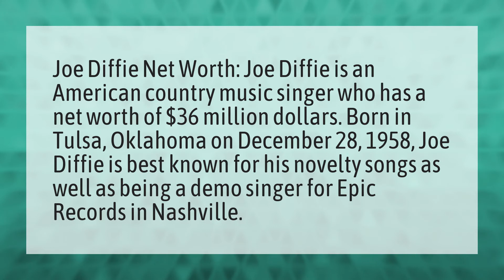What is Joe Diffie worth?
Joe Diffie • What is Joe Diffie worth?